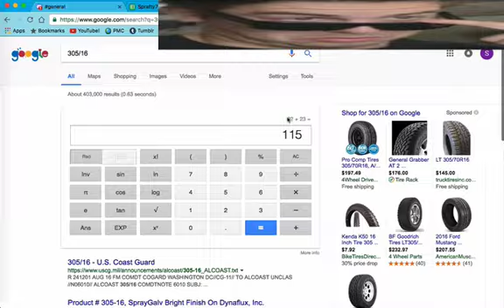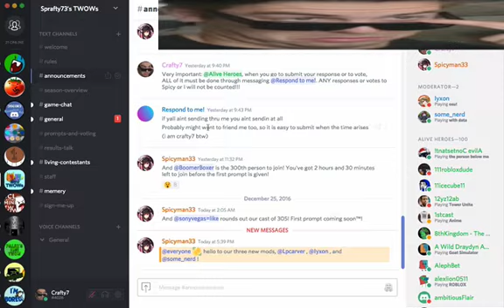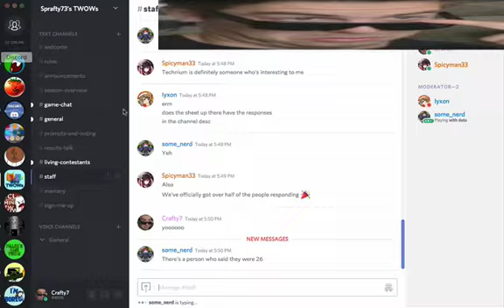Working on Sprafty37's TWOWs Round 1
I enter first round responses really speedy. JKKidding, this is sped up.